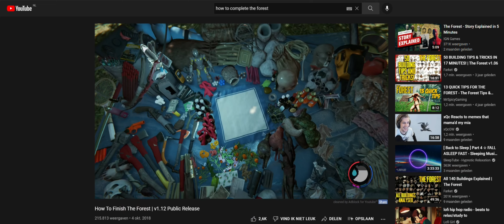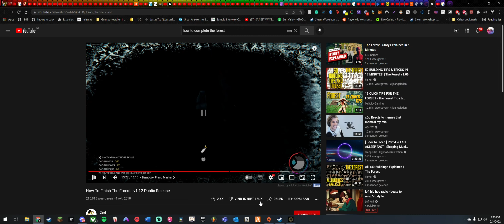2 Kneuzen Verdwaald In Het Bos (The Forest Part 1)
Dit spel is angstaanjagend..
✔ Enjoy ツ

Hopelijk heb je veel kijkplezier en laat me weten of je feedback hebt in de comments.